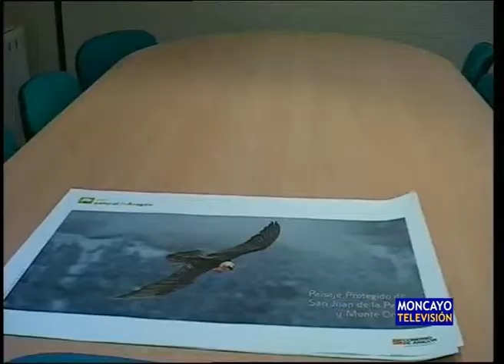Balance positivo de la Gerencia del Moncayo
La Oficina de Desarrollo Socioeconómico del Moncayo hace un balance positivo de los últimos años. Y es que desde 2005, ha realizado inversiones por valor cercano a casi medio millón de euros, tanto en los centros de interpretación como en infraestructuras de la zona de influencia del Parque Natural.